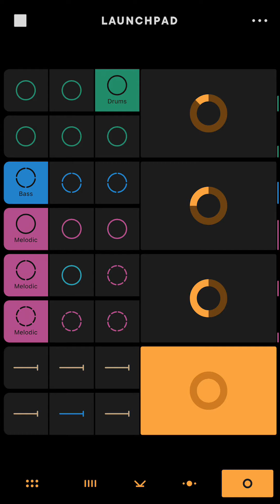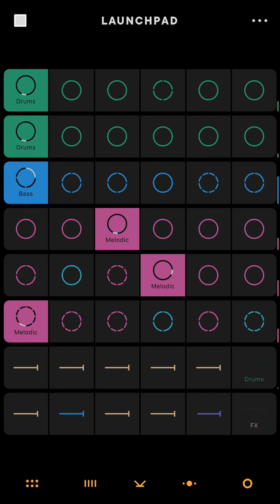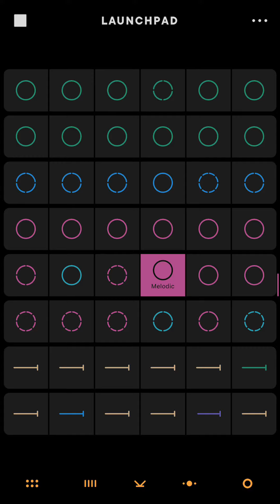Some random song I made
Hope you enjoy this completely random song that i spent like 6 minutes practicing on